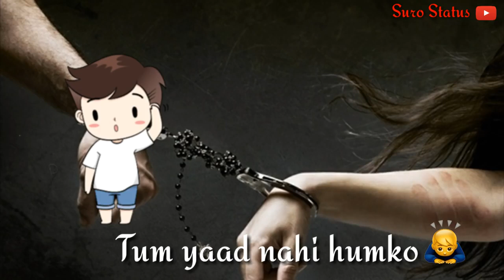jao🚶le jao ned mera🕺😴 sad whatsapp status...🌇🌇